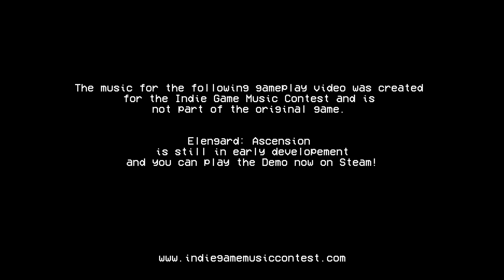IGMC 2024 Elengard Ascension (Rescored by Nativit Khlongmekhun)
My Submission for Indie Game Music Contest 2024 Elengard Ascension developed by Stèphano M. M. G.

Elengard: Ascension is a medieval fantasy RPG focusing on combat and on giving high freedom to create unique builds and combos, allowing your character to become super powerful. The story involves many mysteries about yourself and your curse, and the awakening of your inner power, culminating in your ascension.